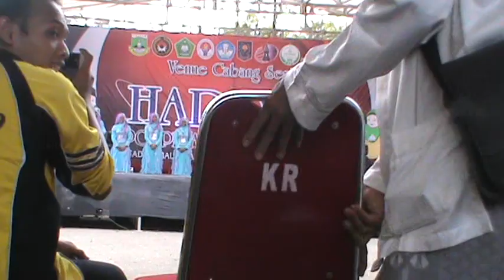HUBBUL AZKIYA' FINAL POSPENAS BANTEN 2016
Ya Robbi Antal Hadi by HUBBUL AZKIYA', F I N A L POSPENAS BANTEN 2016, 24 Oktober 2016, juara harapan 1